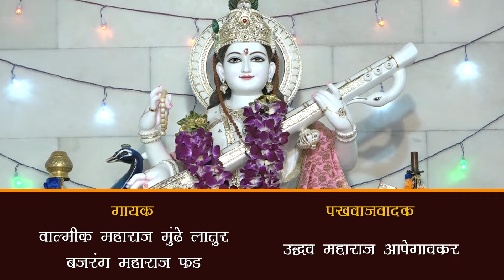संतभूमी ते देवभूमी।।सत्य संकल्पाचा दाता नारायण सर्व करी पूर्ण मनोरथ IIह भ प धर्मराज महाराज हांडे -2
Anchor Tanuja Wadekar:
भारताच्या इतिहासात कदाचित प्रथमच महाराष्ट्राच्या संतभूमीतून निघणारा भजन-कीर्तनाचा आवाज देवभूमी उत्तराखंडमध्ये निनादताना दिसला.

औचित्य होतं सरस्वती नदीच्या उगमस्थानी "माणा" गावात बांधलेल्या विद्येची देवता असलेल्या सरस्वती मंदिराच्या उद्घाटनाचे. या अद्वितीय मंदिराची संकल्पना विश्वधर्मी  प्राध्यापक डॉ. विश्वनाथ दा कराड यांची. सन 2009 मध्ये केलेल्या संकल्पाची संकल्पपूर्ती  सन 2021  मध्ये झाली. या 'सरस्वती-ज्ञान-विज्ञान' मंदिराचा उद्घाटन सोहळा सात दिवस चालला. ज्यामध्ये सुप्रसिद्ध कीर्तनकार, व्याख्याते यांनी भारतीय प्राचीन ज्ञान परंपरा लोकांपर्यंत कीर्तन, प्रवचनांच्या माध्यमातून पोहोचवली.
 विश्वकर्मी प्राध्यापक डॉ. विश्वनाथ दा कराड यांच्या संकल्पनेतून साकारलेला विशेष कार्यक्रम 'संतभूमी ते देवभूमी' पर्यंतचा हा सोहळा विश्वशांती दर्शन या वाहिनीवर पाहणार आहात.

तुकोबांचे अभंग हे महाराष्ट्राच्या सांस्कृतिक परंपरेचे महान द्योतक आहे. त्यांचे अभंग म्हणजे अक्षर वाड्मयच. अशाच काही तुकोबांच्या रचनांवर हरिभक्त पारायण धर्मराज महाराज हांडे यांनी केलेले निरूपण पाहूयात..